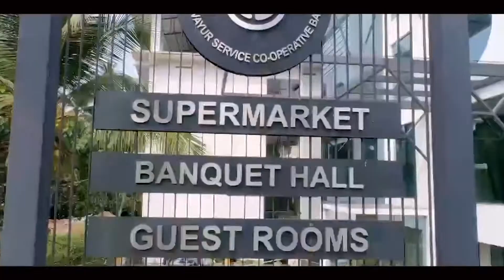മലമുകളിലെ സെൽഫിക്ക് ശേഷം ഗർഭിണിയായ ഭാര്യയെ താഴേക്ക് തള്ളിയിട്ടു കൊന്നു